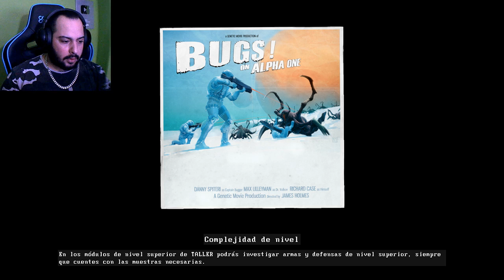LA NUEVA RAZA CARA PULPO !!!! GENESIS ALPHA ONE